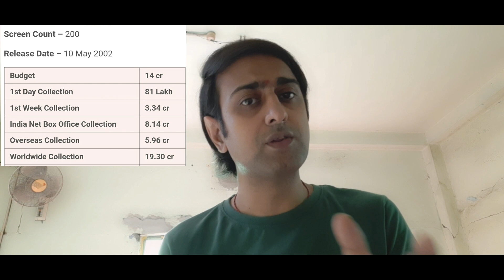Na Tum Jaano Na Hum hindi movie of Hrithik Roshan Revisit💥❤👆💯🔥👌